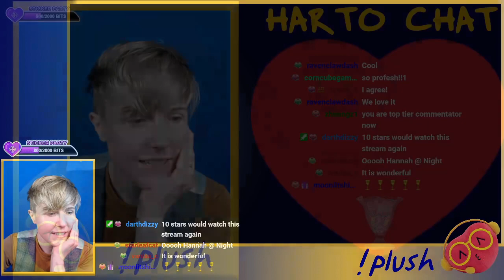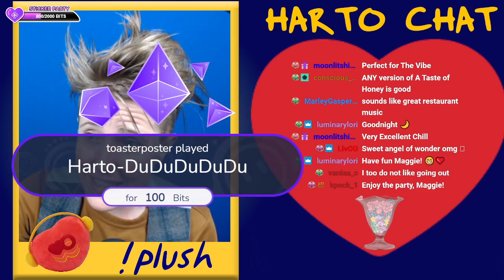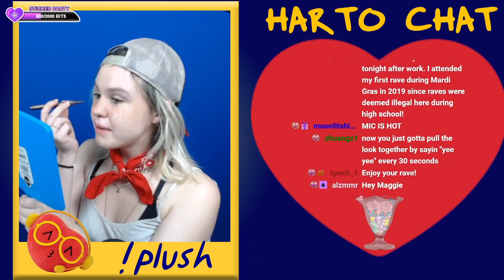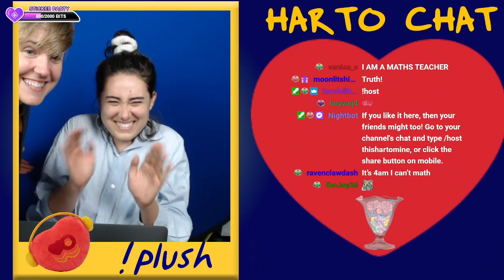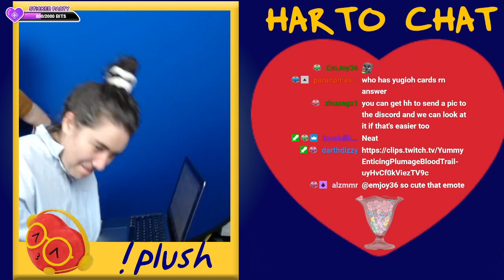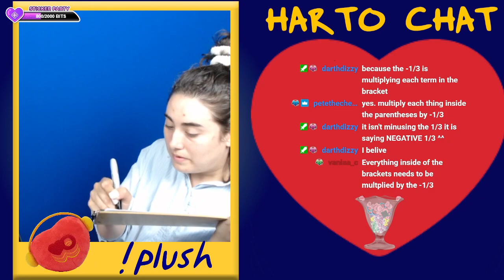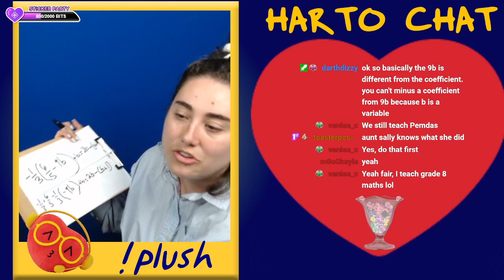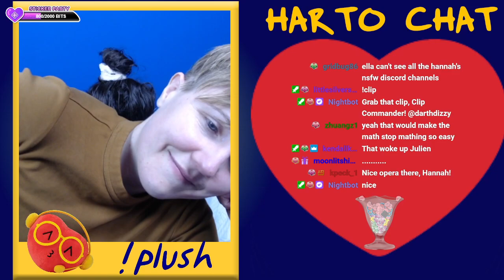HARTO GAMES || Family game night? Family MATH night!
Ella is taking calculus and we are all learning together.